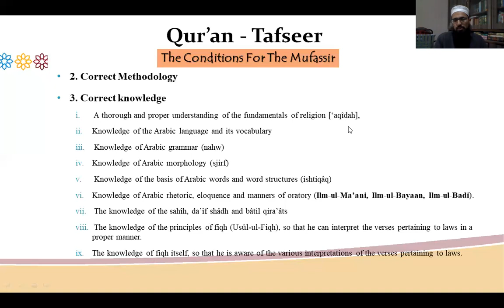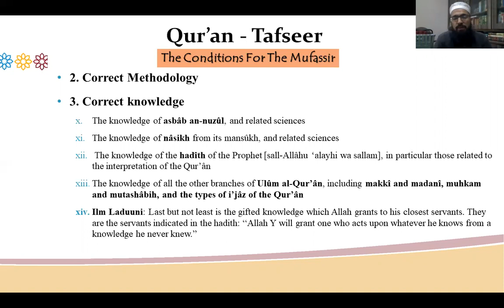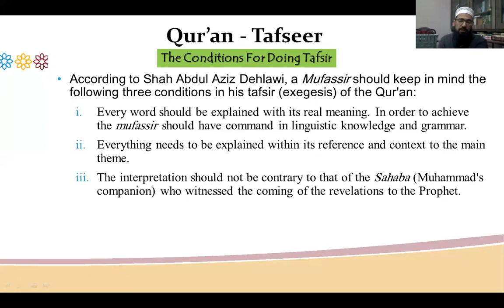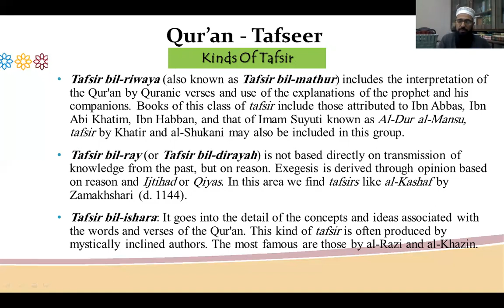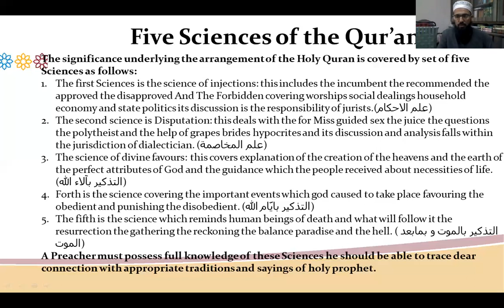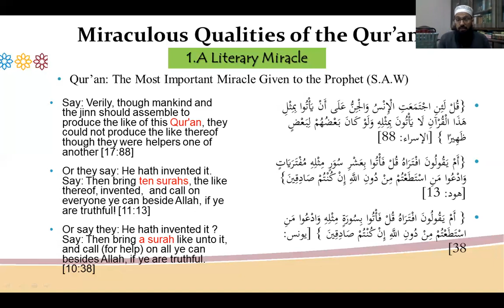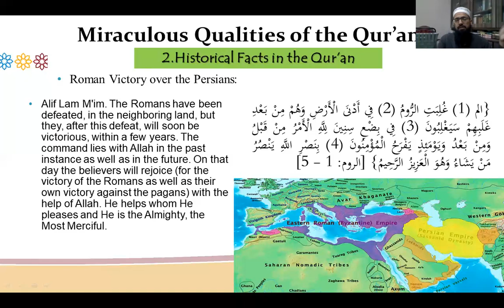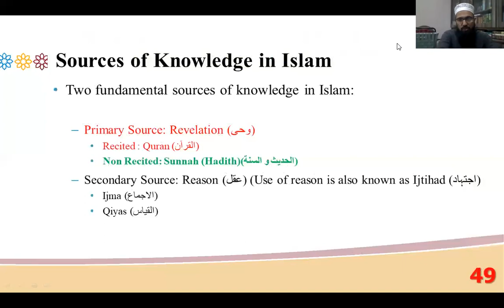Islamic Studies Lecture 21 B - II